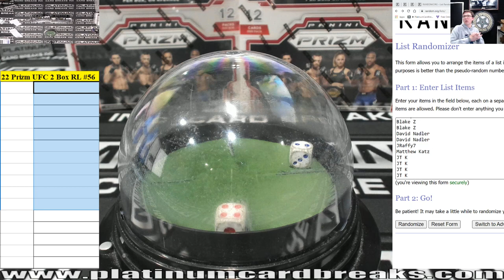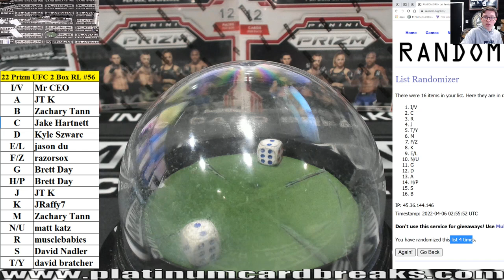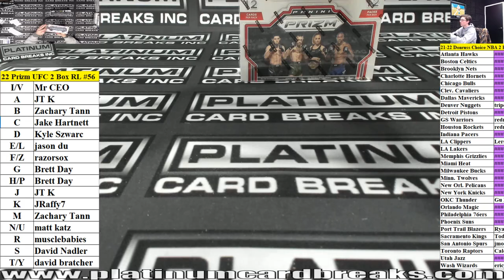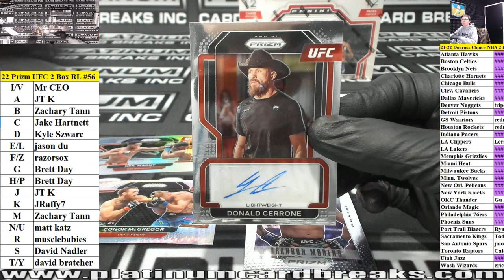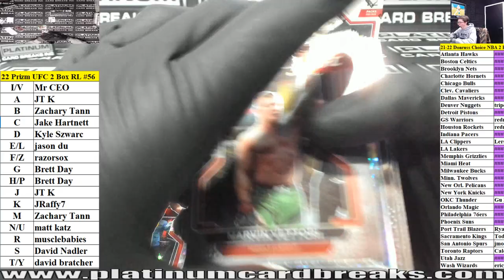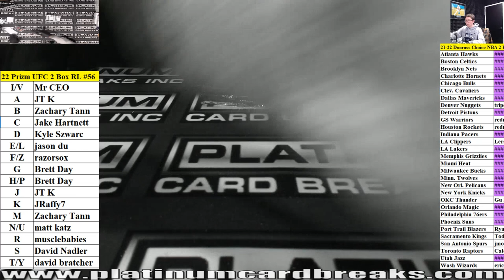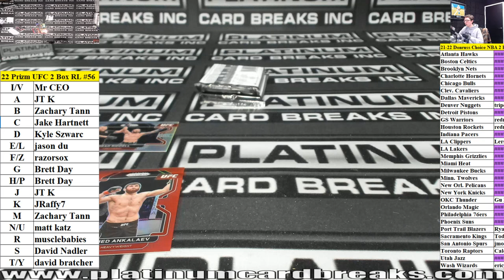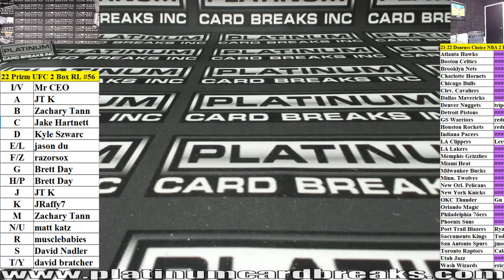2022 Panini Prizm UFC Hobby 2 Box Random Letter Break #56